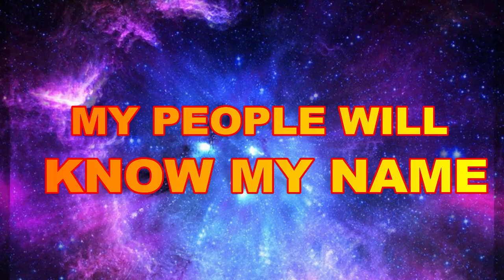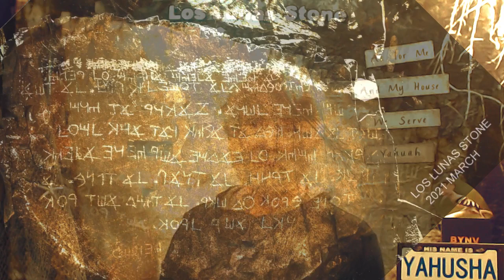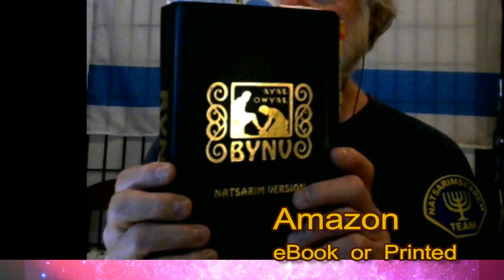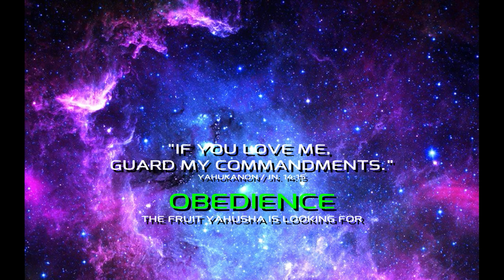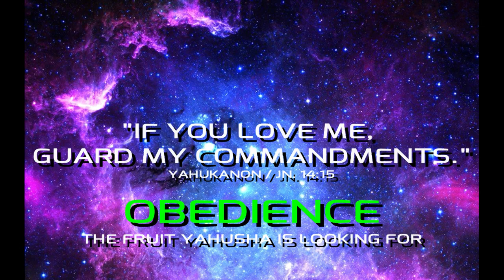My People Will Know My Name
Teespring - Support channel by purchasing neat Natsarim mugs, blankets, shirts, etc.,